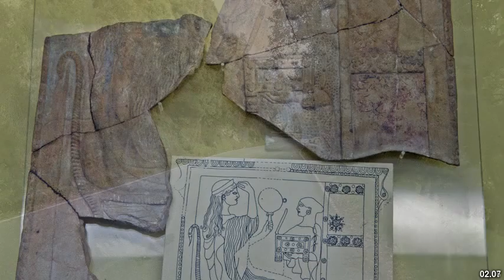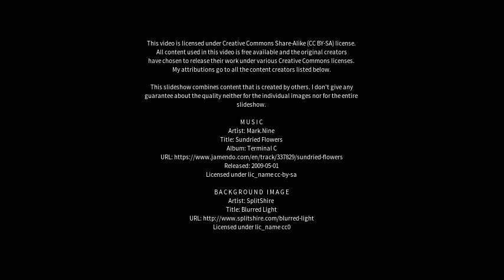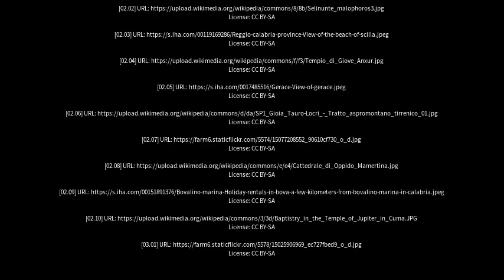Best places to visit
Best places to visit - Locri (Italy) Best places to visit - Slideshows from all over the world - City trips, nature pictures, etc.